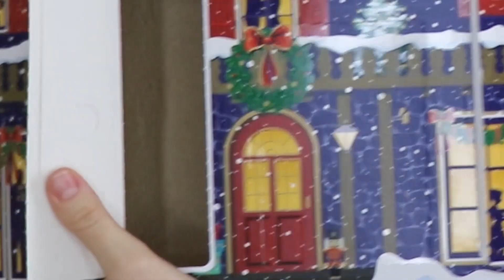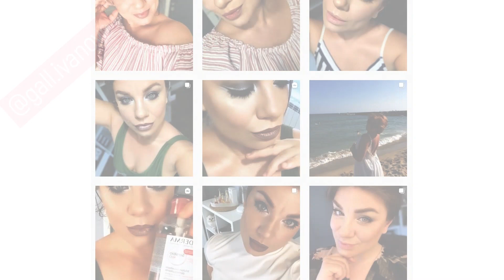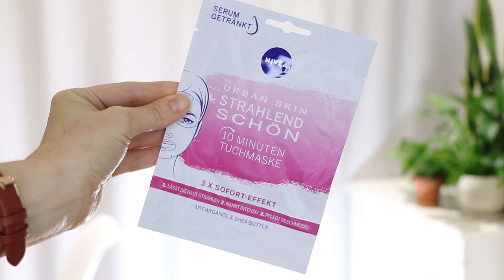Разопаковане на ADVENT CALENDAR NIVEA 2020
*Кутията ми е предоставена като мостра (PR пратка).

ЗАБЕЛЕЖКА:
+Съветите в този канал са мои, субективни и се базират на личния ми опит и са същите, които бих Ви дала и лице в лице.
+Партнирам си само с компании за продукти, които харесвам.
+Посочвам в описанието, когато видеото е съвместен проект с човек, канал или компания.

МUSIC CREDIT:
Music kindly provided by IKSON: